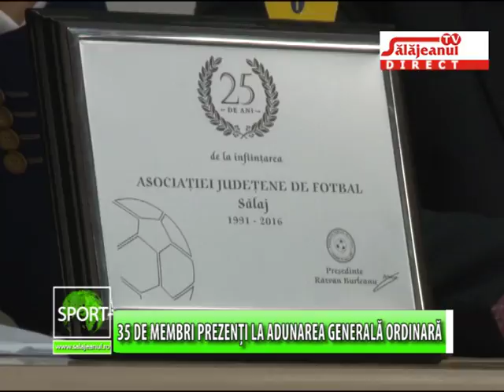35 DE MEMBRI PREZENTI LA ADUNAREAGENERALA ORDINARA